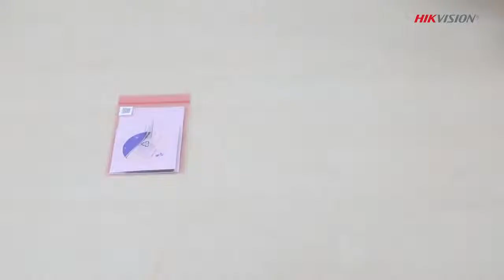Hikvision VF EXIR Dome Installation Guide